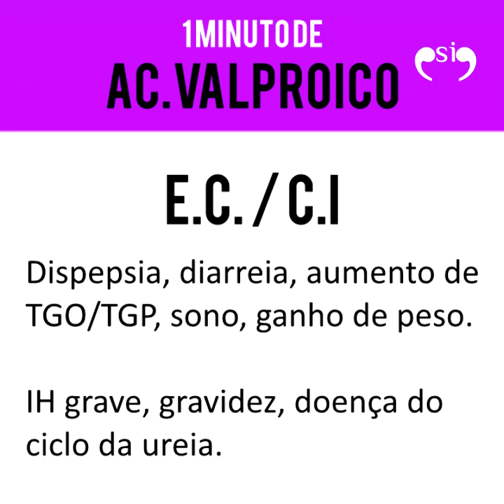Ácido Valproico - 1 MINUTO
Utilizado amplamente pela neurologia, é considerado um anticonvulsivo "modulador de humor". Vocês já devem ter visto o comprimido laranja fluorescente.